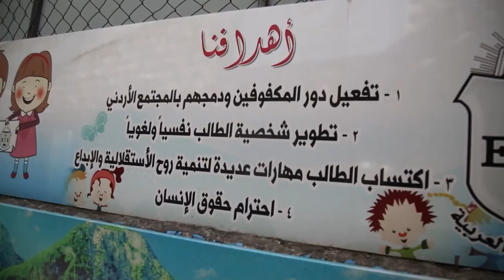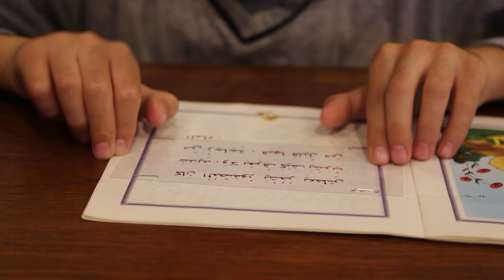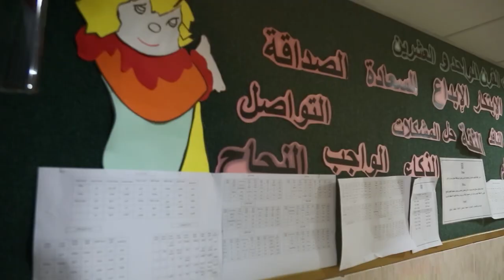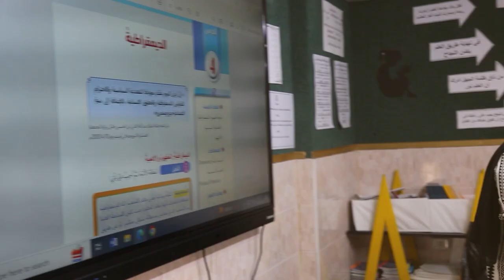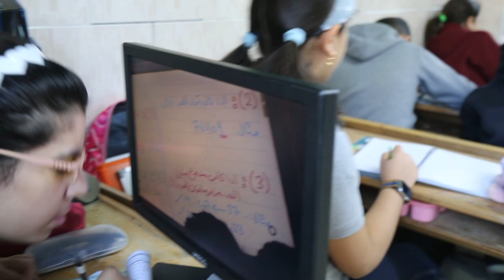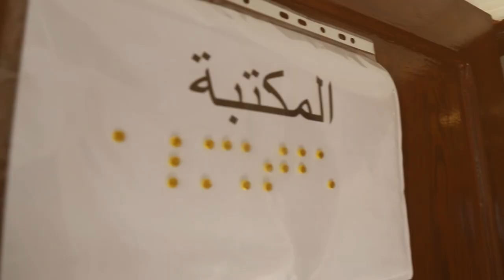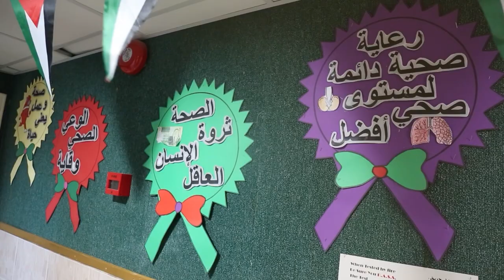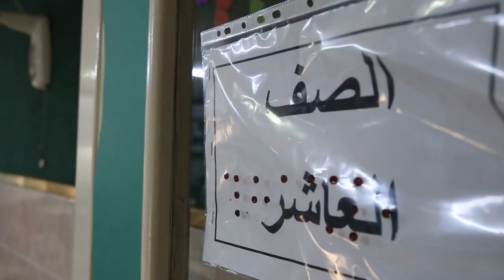تعليم دامج لذوي الإعاقة البصرية في المدرسة الأسقفية العربية بإربد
وَمَعَ الزَّمِيلَةُ نِيفِينُ حَدَّادٍ مِنْ مُحَافَظَةِ ارْبُدَ شمال الاردن حَيْثُ الْمَدْرَسَةُ الِاسْقُفِيَّةُ الْعَرَبِيَّةُ تُعَدُّ وَتُعَلِّم ُذَوِي الِاعَاقَةِ الْبَصَرِيَّةِ وَالْمَكْفُوفِين لَاجْلِ تَعْلِيمٍ دَامِجٍ قَدْ اعَدَّتْ لَنَا التَّقْرِيرَ التَّالِي. . . . .